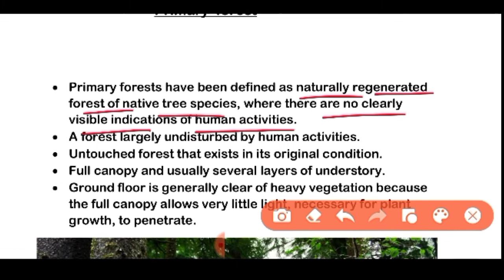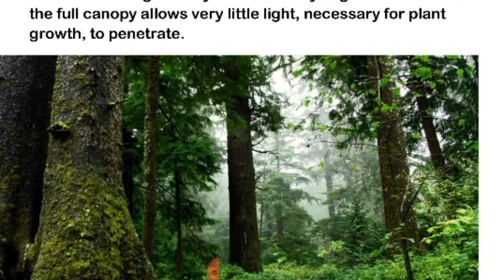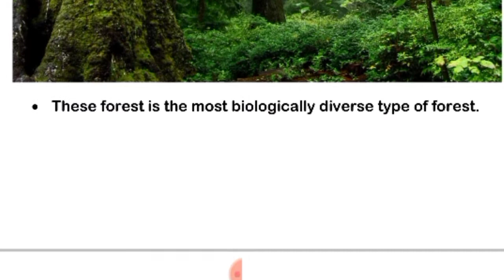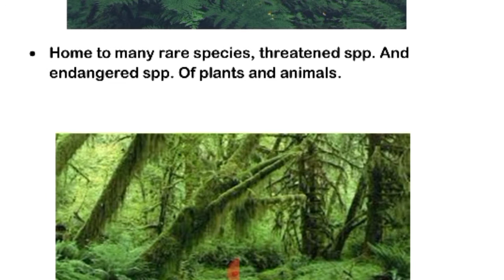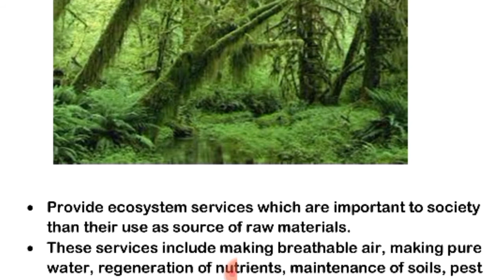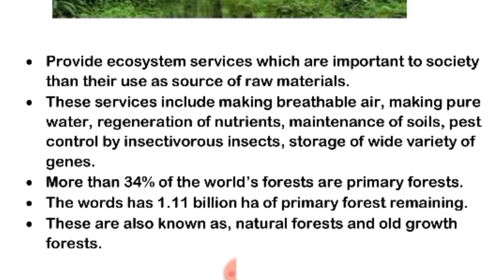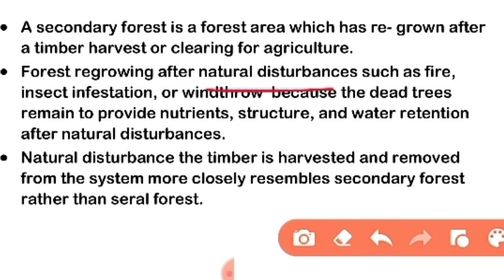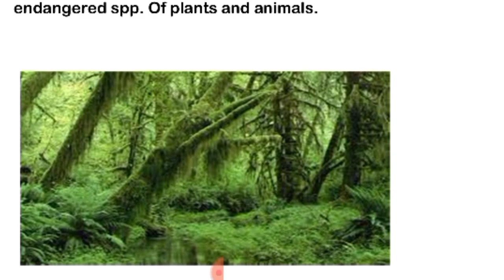Primary and secondary forest || introduction of forestry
Primary and secondary forest ||

. typesofforest scoringscience classificationofforest # rimary forest secondary forest
 In this video we have dicussed about primary and secondary forests...
I hope u like this video. If u like this video then please show some love and support through ur subscription and share this video among your classmates group or college group as much as u can.